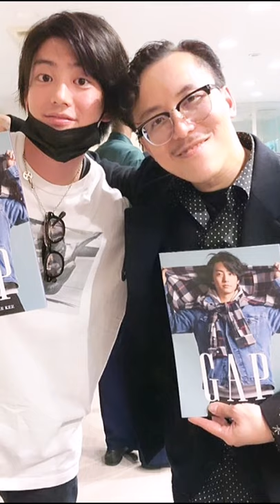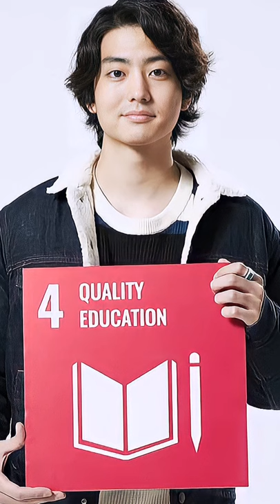2021 Year end video compilation of Kentaro 💗💗💗🎉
Kentaro Ito fan edit photos and videos for 2021 please enjoy watching, wishing everyone a good year to come advance Happy New Year! 🙏🥰🤩🎉🎉🎉